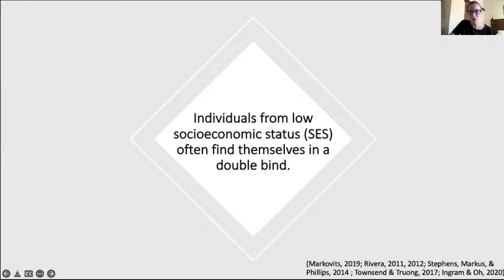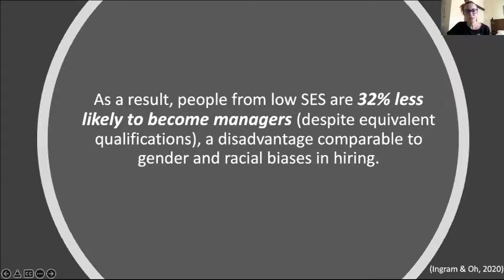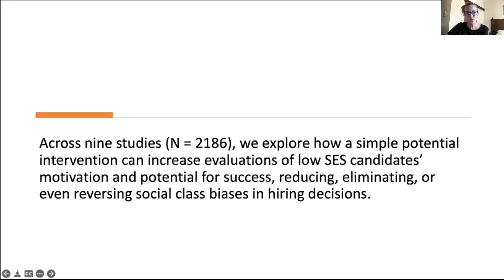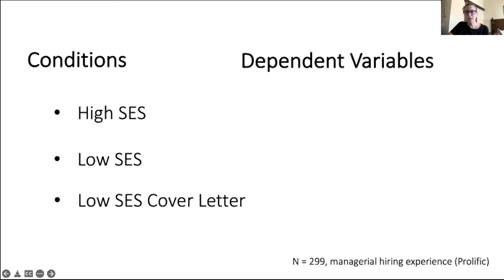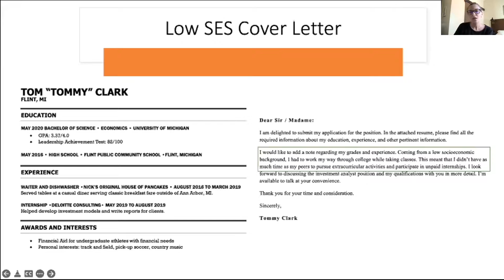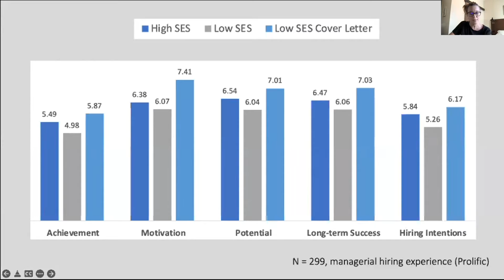Daniela Goya Tocchetto - Reminders of the socioeconomic status-achievements link improves people’s..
Daniela Goya Tocchetto and Shai Davidai - Reminders of the socioeconomic status-achievements link improves people’s judgements of job applicants from low socioeconomic status

SPSP 2022 - Justice and Morality Pre-conference